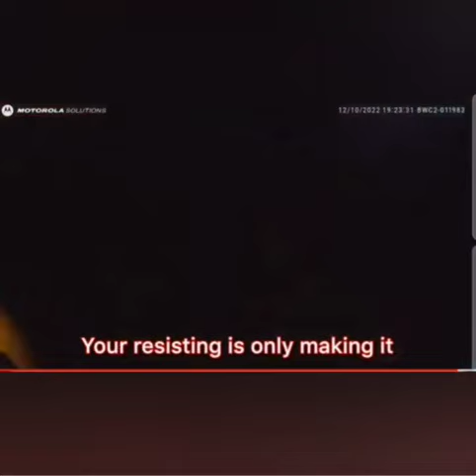Remind me again what you do for a living?